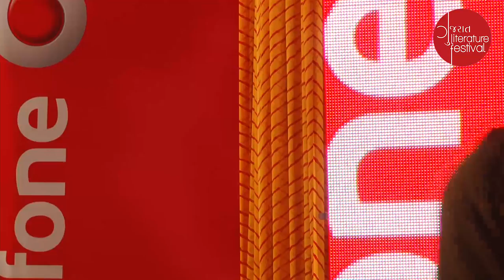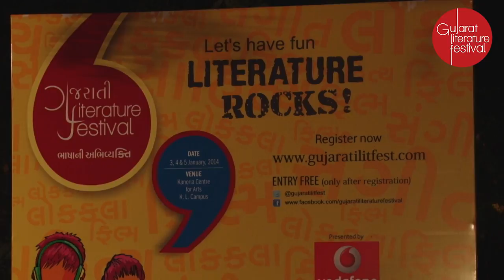Goodbye With Laughter | A Conversation With Vinod Bhatt